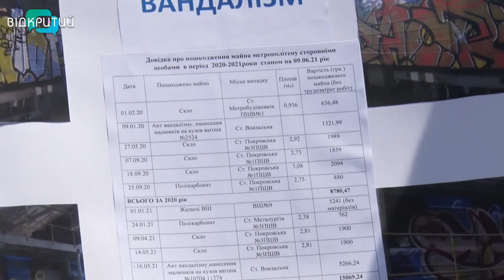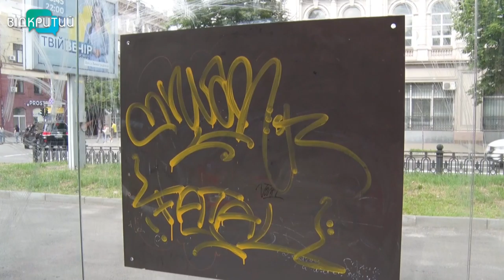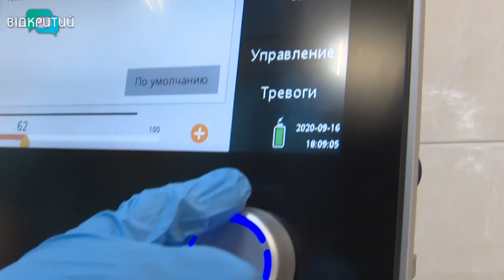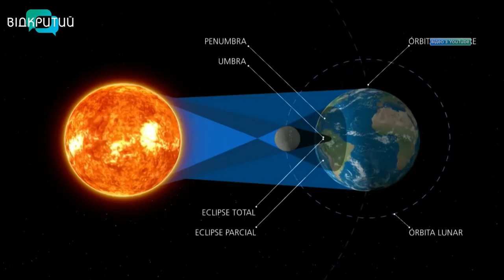Новини OPEN NEWS від 10 червня 2021 року 13:15